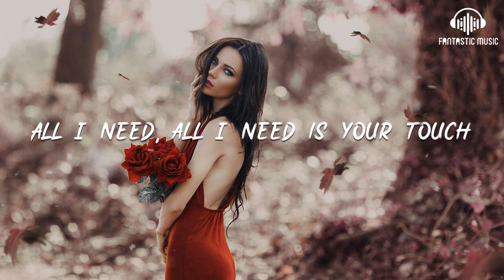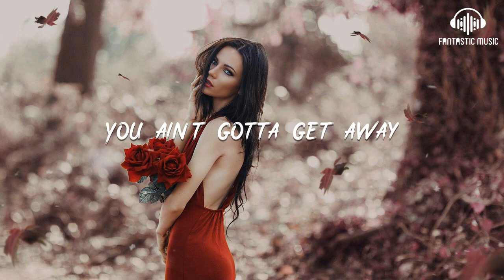Tujamo Sorana Damien N-Drix - One On One (Damien N-Drix Remix) [ lyric ]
Tujamo Sorana Damien N-Drix - One On One (Damien N-Drix Remix) [ lyric ] - lyric :

00:31 Waiting for your knock on the door
00:32 You'll be on your way, on your way to my place, boy
00:35 Never get enough, I don't know how
00:36 All I need, all I need is your touch
00:38 When the new moon falling tonight
00:40 From the sky, you won't stop calling
00:42 And my name is your anthem

00:44 Baby you make me p-purr like a panther
00:46 One on one
00:47 I'm a-looking for a big fun
00:48 All I, all I want is to get down
00:50 One on one
00:51 I'm a-looking for a big fun
00:52 With nobody, but your body

00:54 One on one
00:55 I'm a-looking for a big fun
00:56 All I, all I want is to get down
00:58 One on one
00:59 I wanna, wanna get down
01:00 With nobody, but your body
01:02 (With nobody, but your body)

01:47 (With nobody, but your body)
02:02 (With nobody, but your body)
02:04 And I really want you
02:06 I really want you, want you, baby
02:08 And I really want you
02:10 I really want you, baby
02:11 And I really want you

02:14 I really want you, baby
02:16 Tell me what you gonna do
02:18 And I really want you, want you
02:19 Like you wander out in the dark
02:21 I will steal your heart like a bandit
02:23 You ain't gotta get away
02:25 You ain't gotta get away

02:27 When the new moon falling tonight
02:29 From the sky, you won't stop calling
02:31 And my name is your anthem
02:33 Baby you make me p-purr like a panther
02:35 One on one
02:36 I'm a-looking for a big fun
02:37 All I, all I want is to get down

02:39 One on one
02:40 I'm a-looking for a big fun
02:41 With nobody, but your body
02:43 One on one
02:44 I'm a-looking for a big fun
02:45 All I, all I want is to get down
02:47 One on one

02:48 I wanna, wanna get down
02:49 With nobody, but your body
02:51 (With nobody, but your body)
04:08 With nobody, but your body
04:23 With nobody, but your body